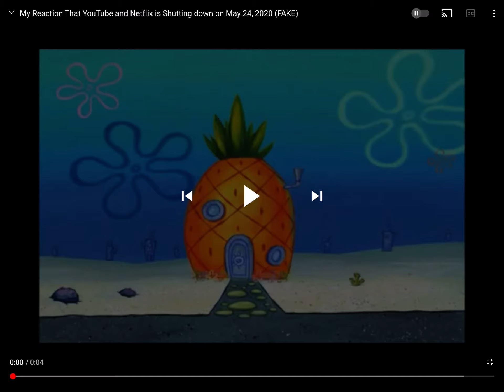My reaction that i got stole my 2 videos